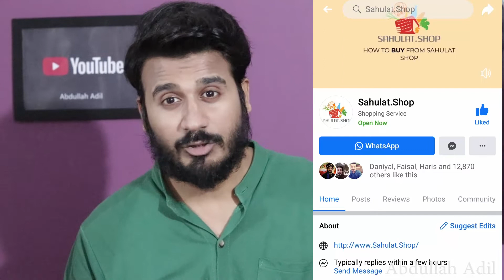Karachi Online Shopping store , online Grocery Store | Sahulat.shop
Sahulat.shop providing one stop online solution across the Karachi .
Great Online Grocery Store Highly recommended.